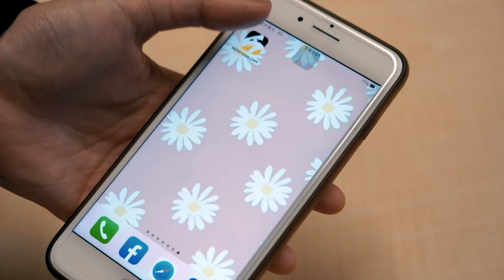蔣萬安聲援謝國樑 一聽沈伯洋A片論、皺眉憋笑反應曝光！｜NOWnews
民進黨立委沈伯洋日前公開示警，稱中共可以透過每個人以VPN收看的A片內容，掌握其政治立場，「這很危險」。台北市長蔣萬安今（1）日受訪時也被問及此事，他則是抿嘴憋笑表示，「我也是第一次聽這樣的說法，我來了解一下。」